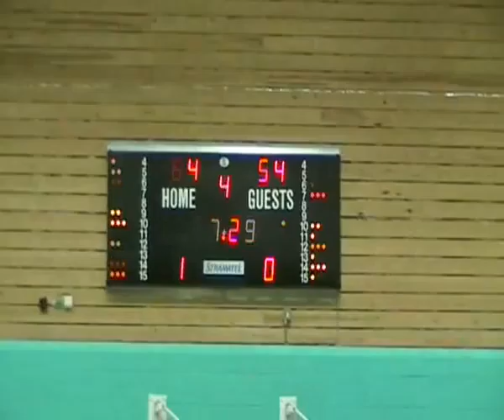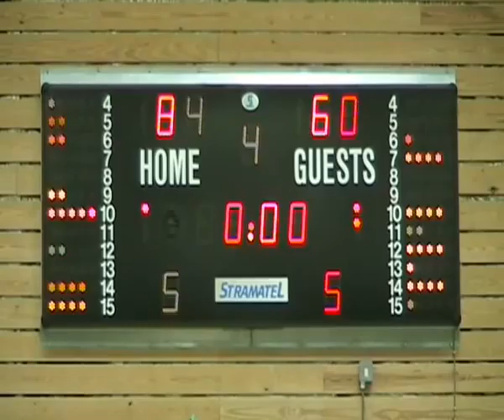LBC v Newcastle 11.12.10 file quarter full.wmv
Liverpool Basketball Club v Newcastle 11.12.10 Final Quarter